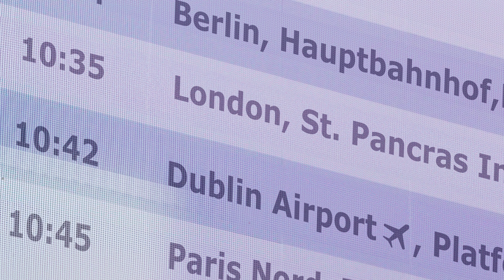KONE X-mas greetings - Keeping Santa in shape around the world, 2023